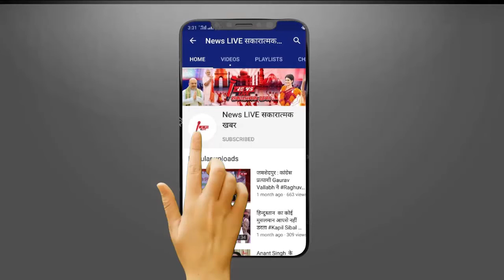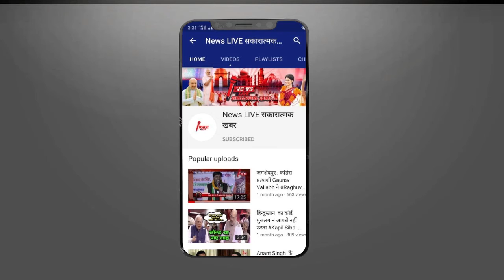Breaking NEWS : आज CM पद से Trivendra Singh Rawat की छुट्टी तय ! राज्यपाल से शाम में 4 बजे मिलेंगे